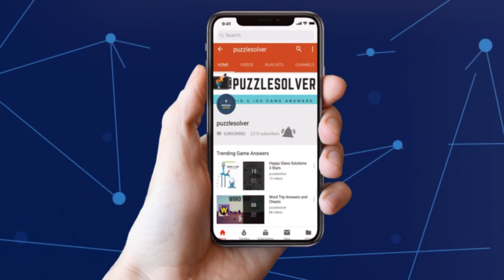Word Stacks Daily Challenge May 18 2019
Here are the answers to Word Stacks Daily Challenge Saturday May 18, 2019.